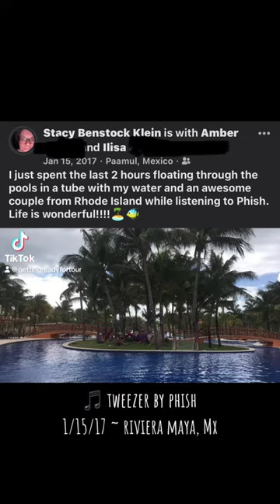The time I saw @phish in Mexico!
This was a Facebook live I did the last day of my Phish Mexico trip on this day in 2017. This was my literal heaven on earth! I spent the day floating around that pool. I was so relaxed in the moment that I didn’t even wanna leave to go get my massage, so I skipped it. Me skip a massage, that’s bananas!
Next time my videos will be better quality for a few reasons, but a tripod is definitely one of those.
🎵 Tweezer by Phish
1/15/17 ~ @PlayadelCarmenMexico
🎼: Trey Anastasio, Jon Fishman, Mike Gordon and Page McConnell